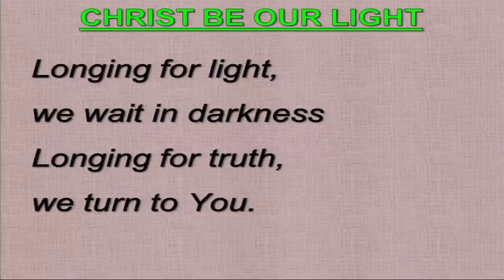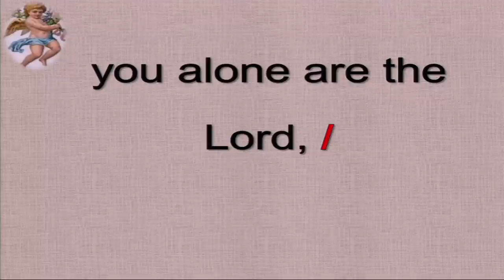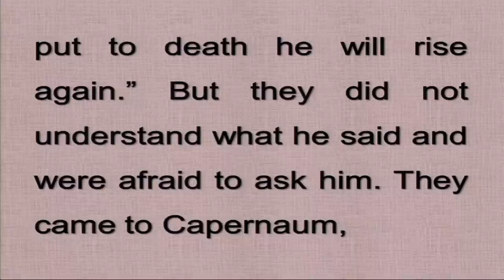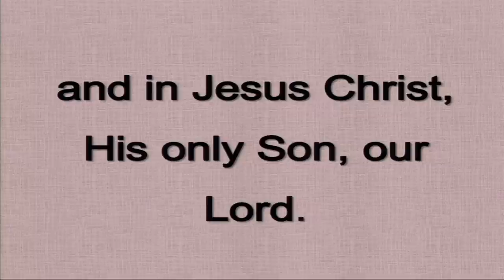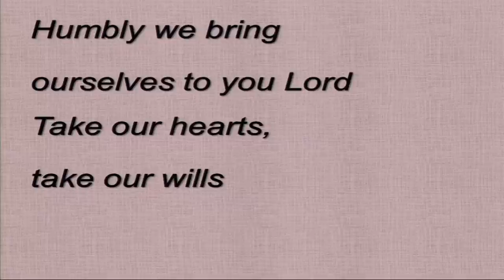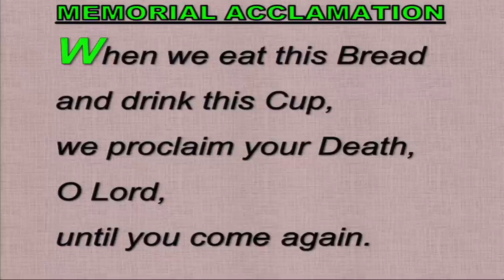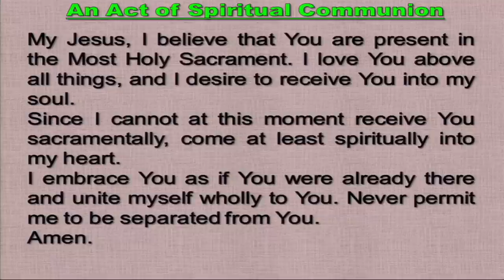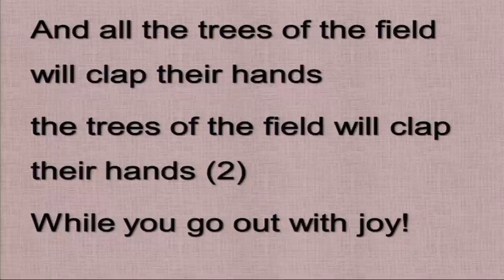St Mary's Dubai Mass 20210919 6:30 AM